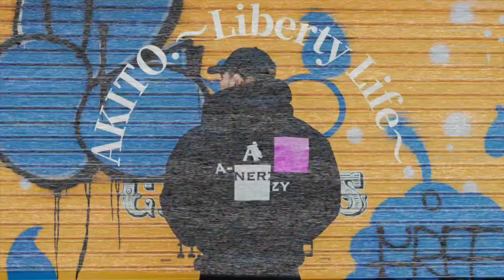【イメチェン】ロン毛からベリーショートに💥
✨【A-NERZY apparel】✨

60分¥16,000
90分¥22,000
※学割有り(¥3,000安くなります